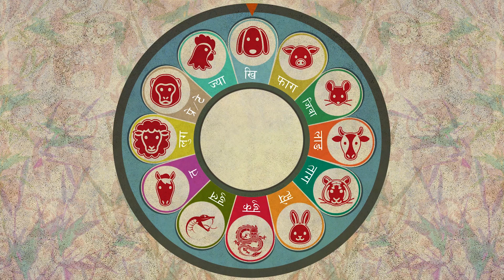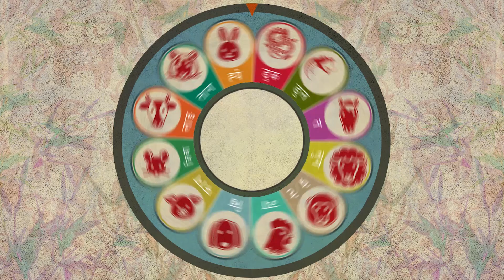New Selo Song MAICHYANG KO JHAJHALKO by Prem Sherpa 2019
Right for this video is provided by Prem SHerpa
Album: TATO PANI
Vocal : PREM SHERPA
Lyrics : PREM SHERPA
Arrange : JOGLAL LAMA
Studio : SARGAM

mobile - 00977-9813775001